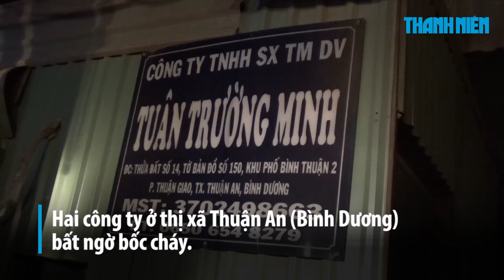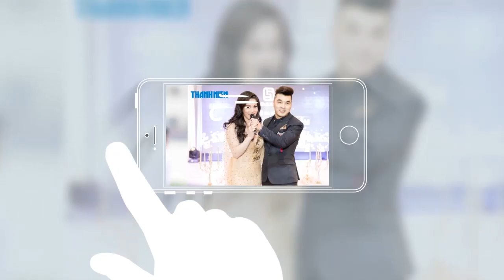Cháy 2 công ty, công nhân liều mình dập lửa nên bị bỏng nặng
Đến 0 giờ ngày 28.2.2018, Cảnh sát PCCC tỉnh Bình Dương đã cơ bản dập tắt được đám cháy ở 2 công ty trách nhiệm hữu hạn thương mại dịch vụ Tân Trường Minh và Hải Hùng Phát ở khu phố Bình Thuận 2, phường Thuận Giao, thị xã Thuận An, tỉnh Bình Dương.

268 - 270 Nguyễn Đình Chiểu, Phường 6, Q.3, TP HCM